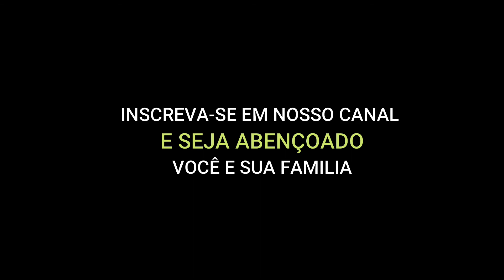ORAÇÃO DA NOITE DE HOJE / BASEADO NA RESSURREIÇÃO DE LAZARO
Compartilhe esta oração com pelo menos 05 pessoas, abençoe a vida de alguém.

Oração da noite de hoje, baseada na ressurreição de lazaro